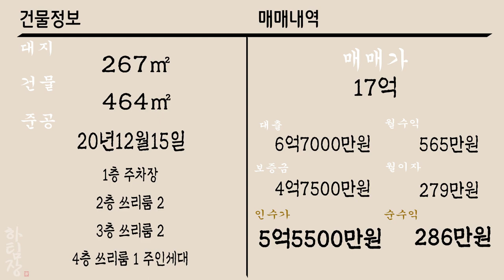[하팀장]대구원룸매매 월565만원,이자빼고도 286만원 남네요?? 금리가 높아도 걱정이 없는 매물입니다.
-대구신청사 인근 위치한 신축건물입니다. 성당못역세권까지 위치한 매물이며 금리높아도 수익은 확실히 나오는 매물이네요

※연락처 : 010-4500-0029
※카카오톡 ID : 45000029 (검색)
※해당영상 매물번호:130922

▶소재지 : 대구광역시 달서구 성당동 427-7
▷면적 : 대지 267㎡ / 연면적 463㎡

▶거래형태 : 매매
▷거래예정금액 :17억원
▶중개대상물의 종류: 다가구주택

▷사용승인일 : 2020년12월15일
▶총 층수 : 지하 0층 / 지상 4층
▷주차대수 : 7대

▶방향[거실 기준] :남
▷입주가능일 : 2022년09월14일이후 협의가능
▶방수[근린생활시설 미포함] / 욕실수 : 방 17개 / 욕실 9개

▷관리비[청소비용,승강기 유지비용 등] : 매월 약 200,000원 예상

◆대표:沈民貞
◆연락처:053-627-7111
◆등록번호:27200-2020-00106